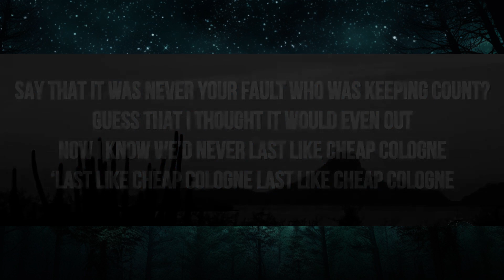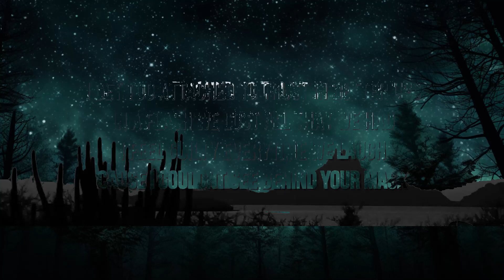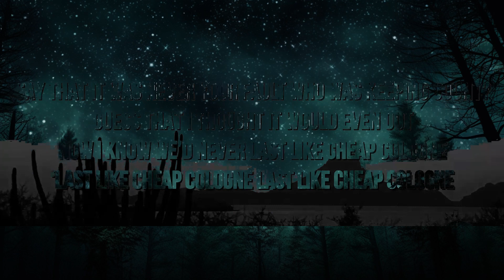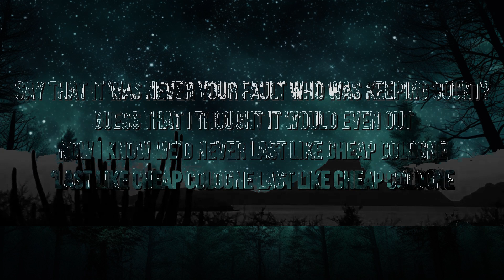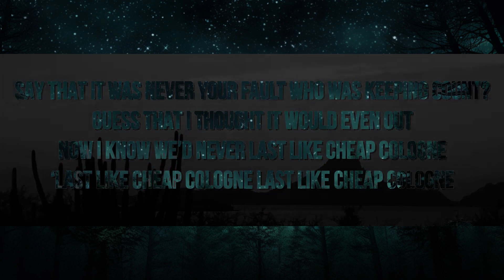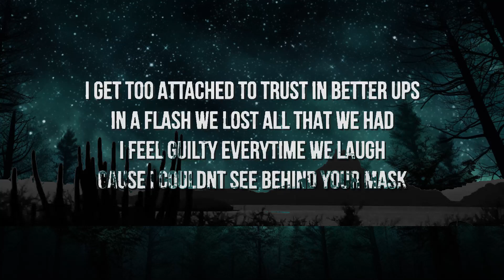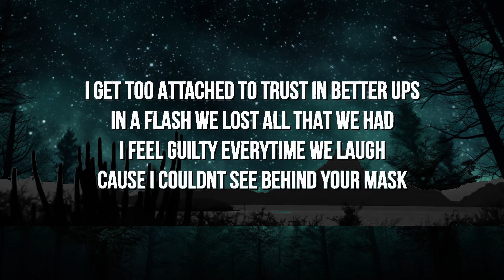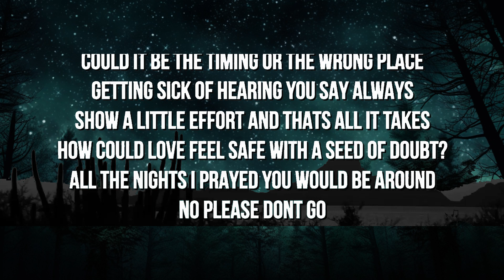[1 Hour] GRAHAM - Cheap Cologne (Lyrics) | Perks 285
🎶 GRAHAM - Cheap Cologne (Lyrics)